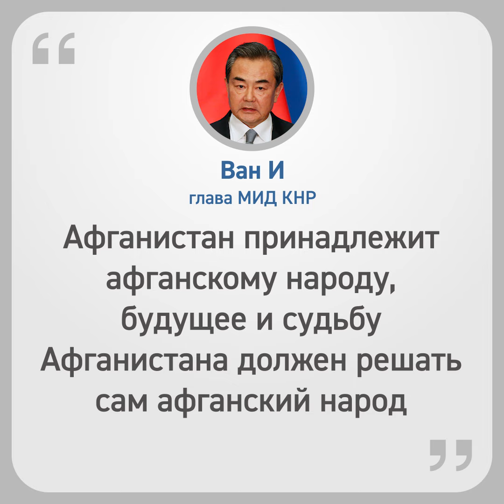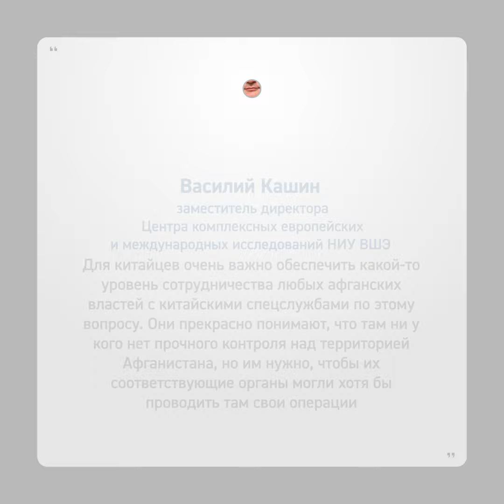Китай и талибы заключили "уйгурскую сделку"?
Китай участвует в афганском урегулировании и ведет переговоры с запрещенном в России движением «Талибан». Что обещали китайцы талибам и что попросили взамен? ⠀